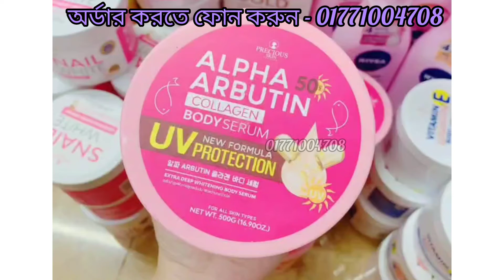পু‌রো শরীর স্হায়ীভা‌বে ধবধব‌ে ফর্সা কর‌বে 𝗔𝗹𝗽𝗵𝗮 𝗔𝗿𝗯𝘂𝘁𝗶𝗻 𝗖𝗼𝗹𝗹𝗮𝗴𝗲𝗻 𝗕𝗼𝗱𝘆 𝗪𝗵𝗶𝘁𝗲𝗻𝗶𝗻𝗴 𝗦𝗲𝗿𝘂m review in bd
𝗔𝗹𝗽𝗵𝗮 𝗔𝗿𝗯𝘂𝘁𝗶𝗻 𝗖𝗼𝗹𝗹𝗮𝗴𝗲𝗻 𝗕𝗼𝗱𝘆 𝗪𝗵𝗶𝘁𝗲𝗻𝗶𝗻𝗴 𝗦𝗲𝗿𝘂m